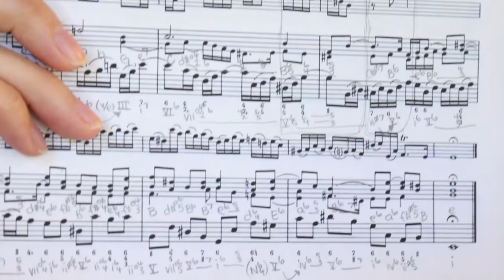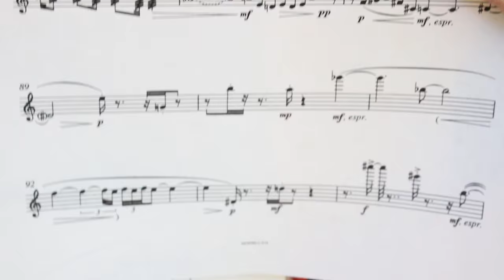How I passed my master's oral defense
Sometimes it's nice to feel legit.